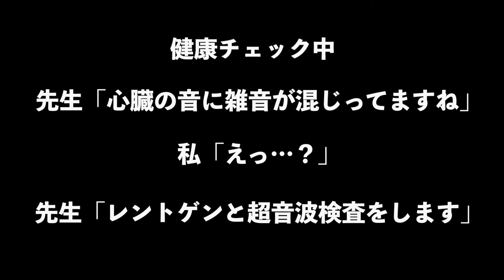【やんのかステップ】短足猫は病気に負けないッ！(肥大型心筋症）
にゃぶりはミヌエットの男の子。
（マンチカン×ペルシャ猫のハイブリッド）

猫カビも完治したのでいよいよ去勢手術！
緊張しながら病院へ向かったのですが
思いも寄らないことが発覚してしまいました…